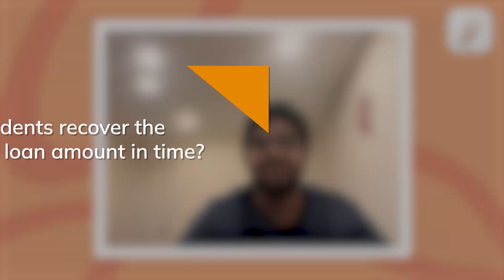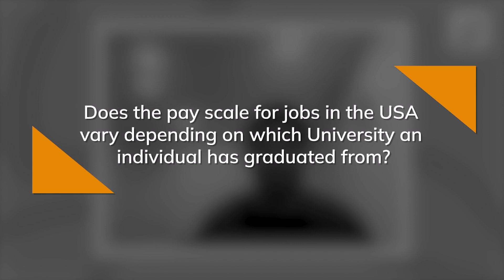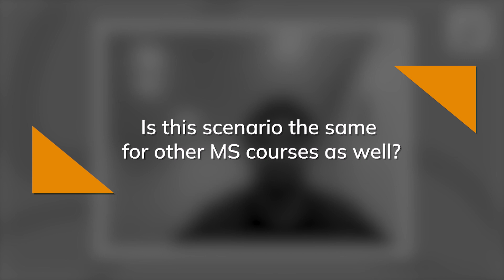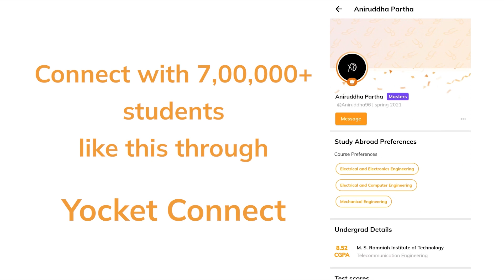Why did I select Stevens Institute of Technology over other admits for MS in CS? | SOP Tips | EP 51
In this episode of Yocket Connect, Parth talks about why he selected Stevens Institute of Technology for MS in CS. He had received other admits too from Universities like Indiana University but chose Stevens over them.

Parth also managed to score a perfect 4.0 GPA in his MS. In the video, Parth also shares insights on how is the job scenario in the US after graduating from Stevens and shares tips on drafting an admit winning SOP.

Chapters:
00:00 Intro
02:04 How much time did you spend drafting an admit-winning SOP?
03:42 Is Stevens an expensive University?
05:51 What is the best part of Stevens?
08:41 Do students recover the education loan amount in time?
11:31 Does the pay scale for jobs in the USA vary depending on which University an individual has graduated from?
12:31 Is this scenario the same for other MS courses as well?

For all the stages of your Study Abroad journey, we’ve got:
👨🏻‍💼 Dedicated Counsellors
🌎 University & Course Specialization
🎓 Applications
👨🏻‍🎓 Profile Building